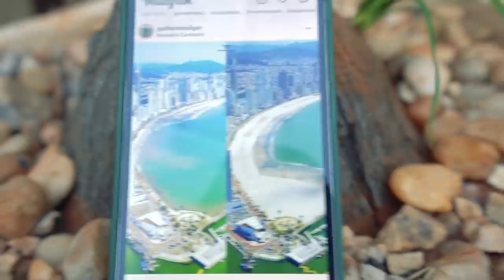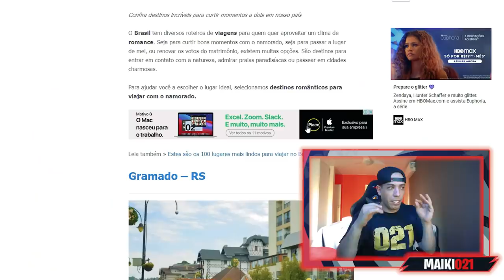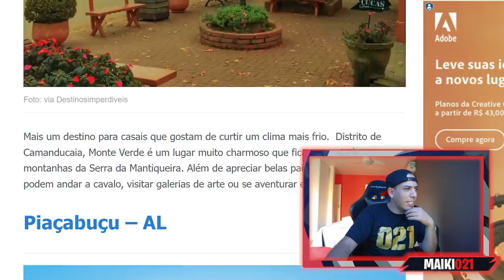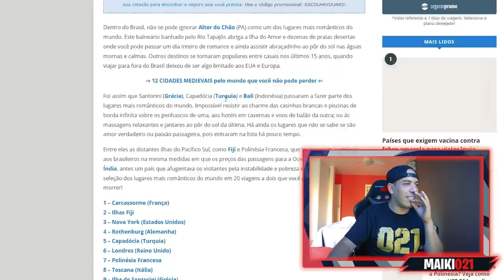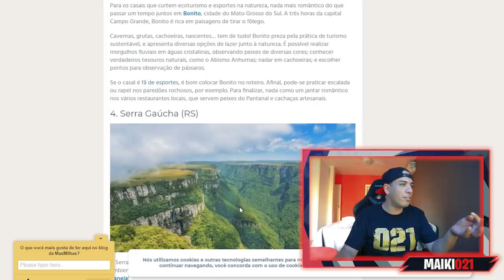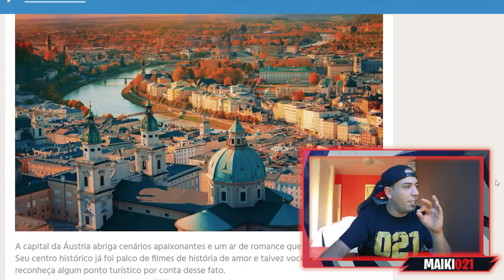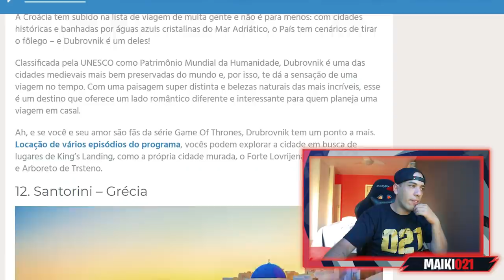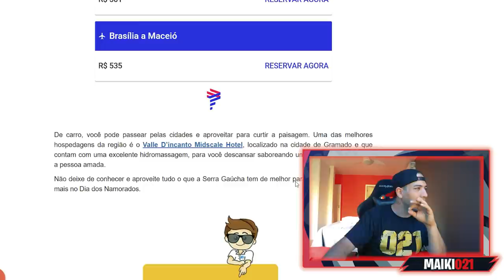VIAGEM ROMÂNTICA COM MINHA NAMORADA